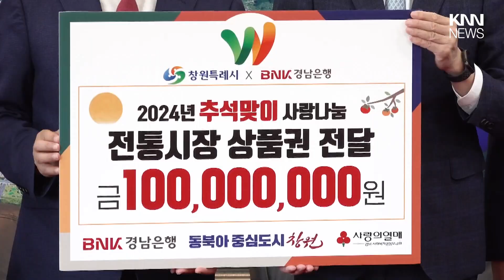경남사회복지공동모금회·BNK경남은행 성금동 전달/ KNN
경남사회복지공동모금회가
추석 명절을 앞두고 위문금 5억원을
경남도에 전달했습니다.

 / knn.news